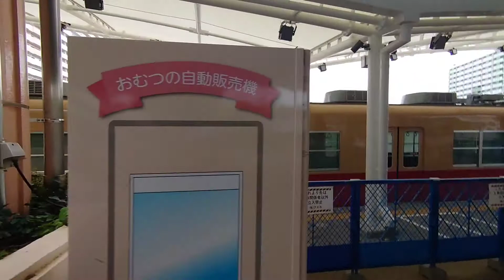阪神電車 6/28 赤胴車 えっ (ﾟДﾟ)!! 良く見たら前より スッキリ5000系っぽい？ 動画の最後に答えが…UR武庫川団地 7890形 お披露目は、7月某日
本日 シートが外され 久々の7890形が
現れました！
先日の電灯試験では、準急甲子園？
本日は、おなじみの
武庫川団地前ワンマンに成ってました！
あと息子が気付いたんですが！
はしご無くなってスッキリと
5000系見たいな顔立ちに成って
ました…(ﾟДﾟ)!!